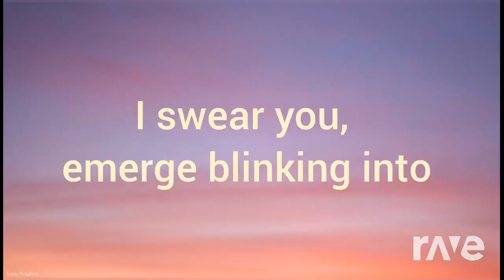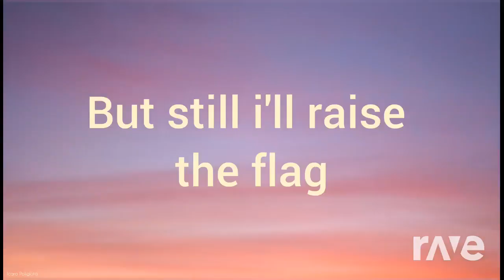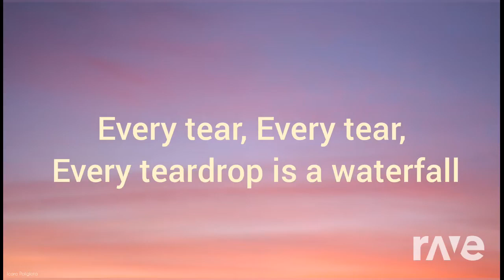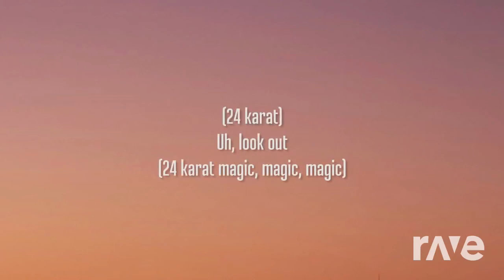24k Magic Waterfall! (Lyrics version!)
This mash up was made with Dj Rave! I USED DJ RAVE TO MASH UP TWO SONGS AND VIDEOS! I mashed up these video's in celebration for my favorite teachers, helpers, and people in my school! I hope you enjoy your videos!